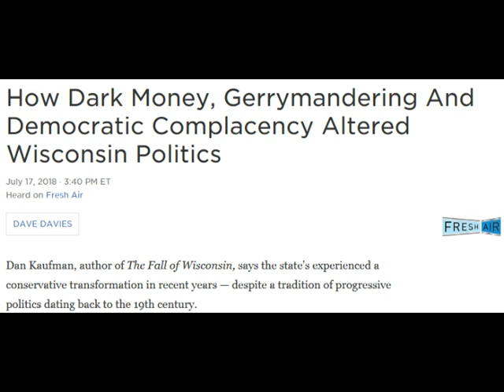Wis Scott Walker Dan Kaufman